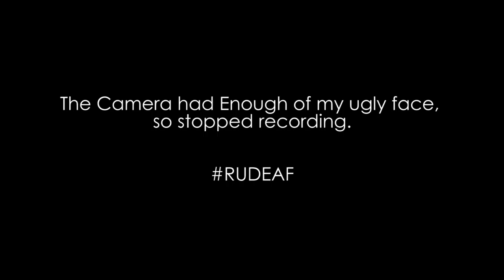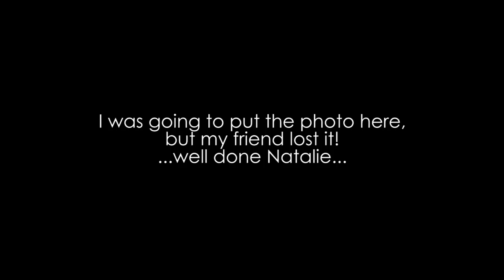Student Lock-In Haul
Watch me spend, correction; spend, money...